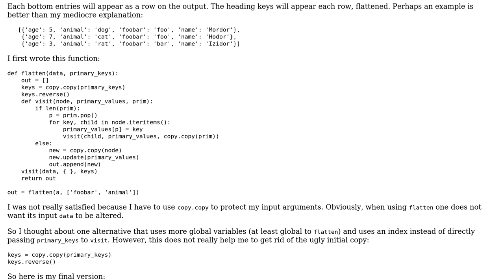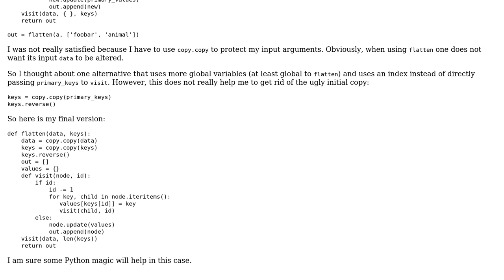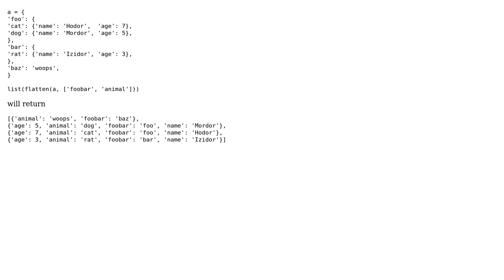Code Review: Flatten a nested dict structure in Python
With thanks & praise to God, and with thanks to the many people who have made this project possible! | Content (except music & images) licensed under CC BY-SA | Music | Images & others | With thanks to user nowox user Jamal user 301_Moved_Permanently and the Stack Exchange Network Trademarks are property of their respective owners. You are responsible for your own actions.